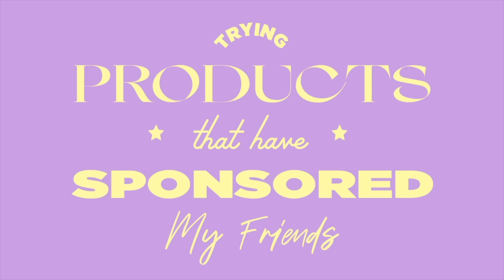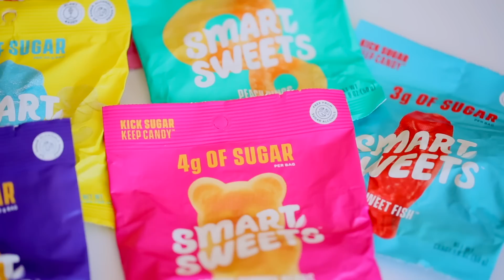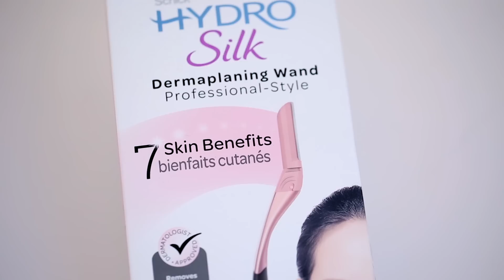Trying Products/Brands That Have Sponsored My Friends #2